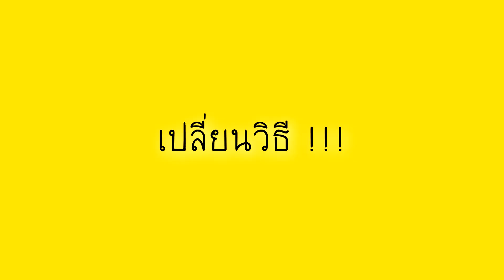【CLIP】: คลิปหลุดตอนเต้น !!! - มีทองท่วมหัว ไม่มีผัวก็ได้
อยากดูกันไหมเอ่ย ?

ขอขอบคุณ : RSiam (RS)
ขอขอบคุณเพลง : มีทองท่วมหัว ไม่มีผัวก็ได้ (GOLD OR HUBBY?) - จ๊ะ อาร์สยาม